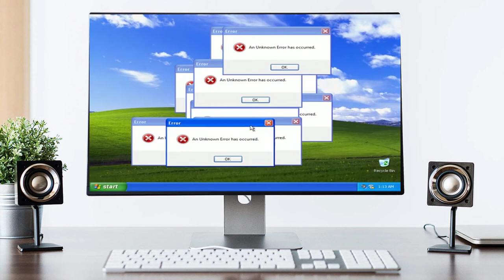Typical New Vegas experience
Every damn time I play this game something random always goes down.

Song: Streets of Rage 2 - Go Straight